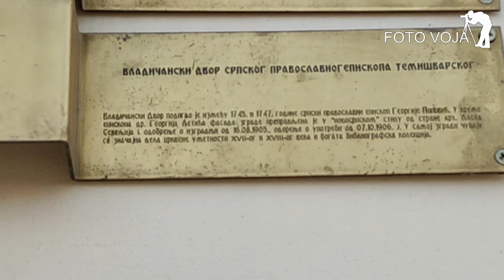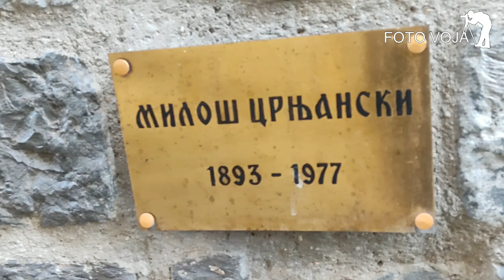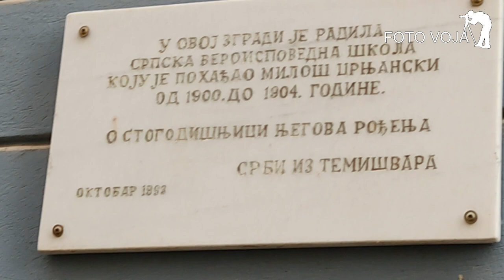Trg ujedinjenja, Temišvar Rumunija@FotoVoja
Trg ujedinjenja je stariji trg, približno kvadratnog oblika. Oko njega se nalaze glavna rimokatolička katedrala, Srpska saborna crkva u Temišvaru Temišvarske eparhije, kao i brojne palate nekadašnjih bogataša (Palata Barok, Palata Bruk).